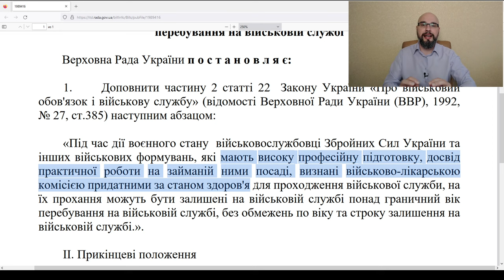Пенсионеров смогут призвать в связи с мобилизацией? Законопроект 10084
Законопроект 10084 дает право военнослужащим, достигшим граничного возраста пребывания на воинской службе, остаться на ней по собственному желанию. Действовать такая норма будет только во время военного положения в Украине. При этом, данный проект закона не касается военнообязанных и вопросов их мобилизации.